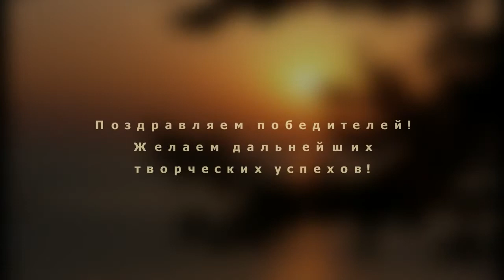ИФД ЖВН 09 17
Избранные фото Дня в сообществе "Жизнь вокруг нас" на Google+ в сентябре 2017 года